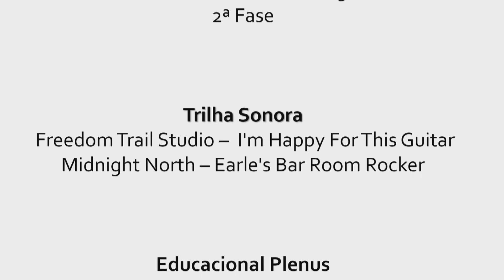UNESP 2019 - 2ª Fase - Q.22 (Matemática)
Na figura, as retas AB e CD são paralelas, assim como as retas AD e BC. A distância entre e é 3 cm, mesma distância entre AD e BC.

a) Calcule o perímetro do paralelogramo ABCD, formado pelas intersecções das retas, na situação em que α = 60º.

b) Considere que S seja a área do paralelogramo ABCD representado na figura. Determine S em função de α e determine a área mínima do paralelogramo ABCD.